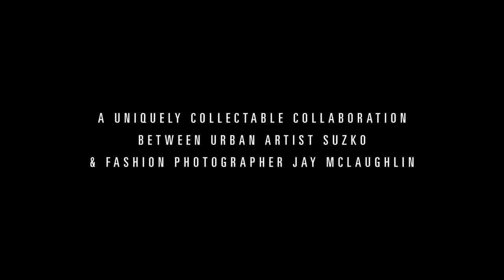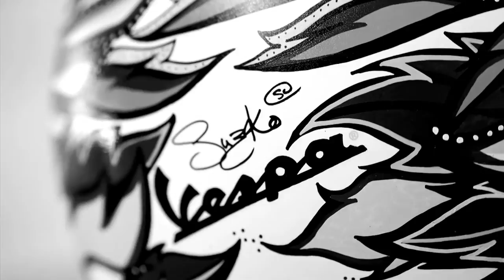Olympus PEN Art Edition 'Scooter'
A 2013 collaboration for Olympus with urban artist Suzko and myself. The scooter was created as the 'ultimate camera bag' and also had a matching helmet and Olympus PEN camera.

The full set was sold in Harrods later that year.